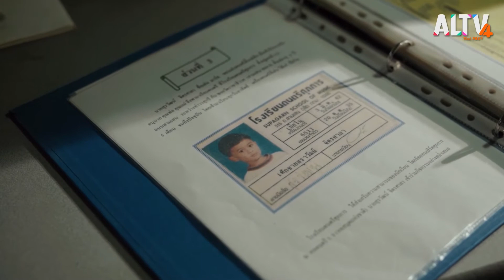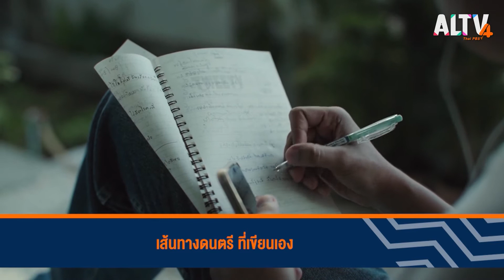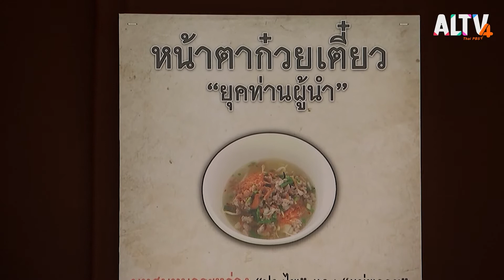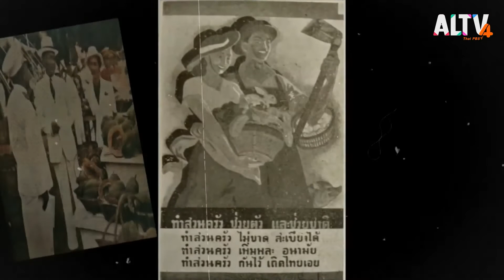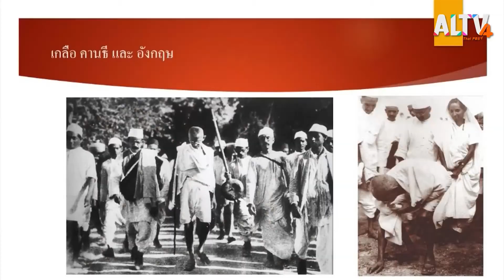Have a newsday : ช่วง 12.00 น. (24 ก.ค. 65)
เส้นทางดนตรี ที่เขียนเอง

สุรวัฒน์ จิตรศาลา หรือ มาร์ค นักดนตรีและศิลปิน ผู้เติบโตมาในบ้านที่เต็มไปด้วยเสียงเพลง ได้เรียนและประกวดดนตรีมาตั้งแต่เด็ก โดยมีคุณพ่อคอยสนับสนุน จึงตัดสินใจเดินทางเข้ากรุงเทพฯ เพื่อไปเรียนต่อมหาวิทยาลัยด้านดนตรี และเริ่มงานเส้นทางสายดนตรีโดยการเล่นดนตรีกลางคืนและสอนดนตรี แต่สุดท้ายก็ตัดสินใจกลับมาบ้านเพราะกดดันตัวเองและรู้สึกว่าตัวเองไม่มีความสามารถมากพอ จนเกิดเป็นความกลัวที่จะทำในสิ่งที่รักขึ้นมา จึงกลับมาอยู่ที่บ้านแล้วค้นหาตัวตนจริง ๆ ของตัวเอง

2475 – โภชนาปฏิวัติ

เมนูอาหารยอดนิยมของคนไทยอย่าง ‘ก๋วยเตี๋ยว’ นับว่าเป็นอีกหนึ่งเมนูอาหารที่รัฐบาลจอมพล ป.พิบูลสงคราม สนับสนุนให้คนไทยได้รับประทานมากยิ่งขึ้น รวมถึงออกงบประมาณให้ประชาชนเปิดกิจการขายก๋วยเตี๋ยวอีกด้วย ซึ่งเป็นส่วนหนึ่งของนโยบายสร้างชาติให้ประชาชนอยู่ดีมีสุขตามแนวคิดหลัก 6 ประการของคณะราษฎร ที่ต้องการพัฒนาเศรษฐกิจและสร้างสุขอนามัยให้คนไทย โดยการสนับสนุนให้ขายและบริโภคก๋วยเตี๋ยว อาหารที่ครบเครื่องเรื่องโภชนาการและหาวัตถุดิบในการทำได้จากภาคเกษตรกรรมในประเทศ ก๋วยเตี๋ยวจึงนับว่าเป็นมรดกยุคคณะราษฎรในทัศนะของ ผู้ช่วยศาสตราจารย์คมกฤช อุ่ยเต็กเค่ง ภาควิชาปรัชญา คณะอักษรศาสตร์ มหาวิทยาลัยศิลปากร ที่แสดงความเห็นว่าอาหารเกี่ยวข้องกับการเมืองมาตั้งแต่ช่วงศตวรรษที่ 19 ที่เป็นกระแสไปทั่วโลก ซึ่งในอนาคตจะสามารถผลักดันให้อาหารไทยกลายเป็น Soft Power ได้ไหม อาจจะต้องอาศัยความร่วมมือที่จะทำให้อาหารไทยมีคุณภาพและส่งเสริมความหลากหลายทำให้คนเข้าถึงได้ง่าย สะท้อนให้เห็นว่าอาหารไทยมีบทบาทอย่างไรในสังคม

ติดตามชมรายการ HAVE A NEWSDAY วันอาทิตย์ที่ 24 ก.ค. 65 เวลา 12.00 – 12.10 น. ทาง ALTV ทีวีเรียนสนุก ช่องหมายเลข 4